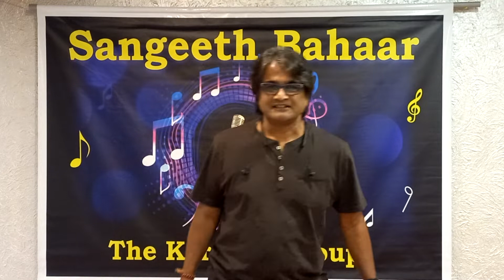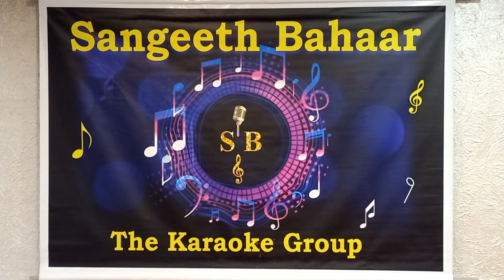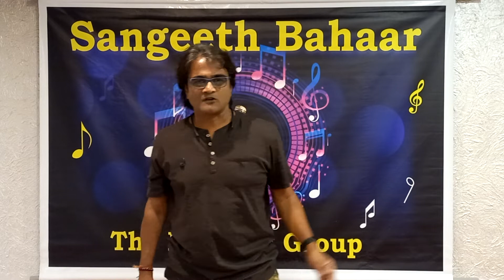Mai Deewana karaoke HKM version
Document from Hare Krishna Maheshwari